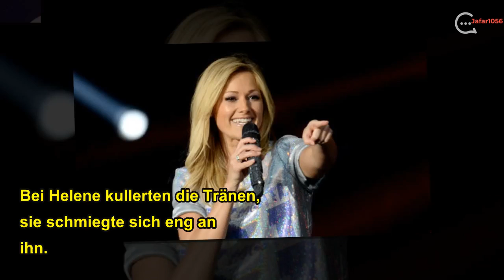Helene Fischer: Jetzt Ist Die Zeit Für Das Baby?